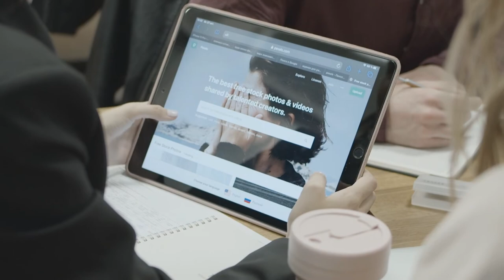PIB e bem-estar